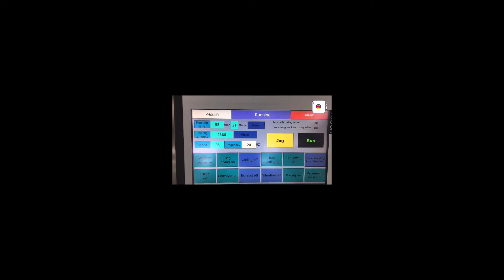How Fresh Soup Pouch Made In Factory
The fully automatic system for soup